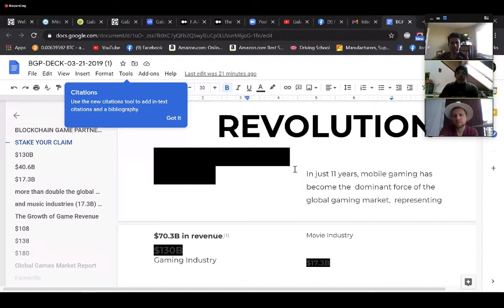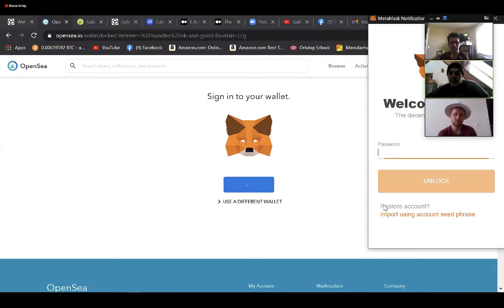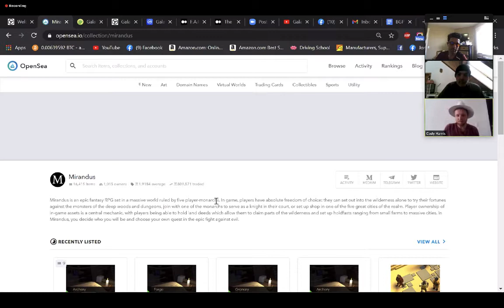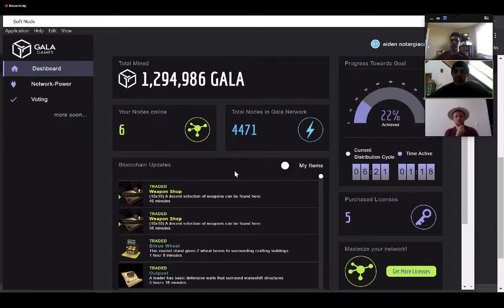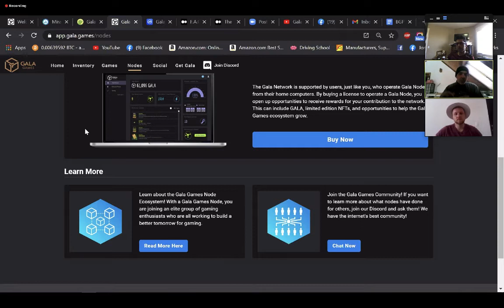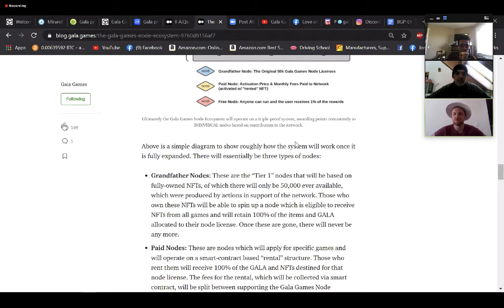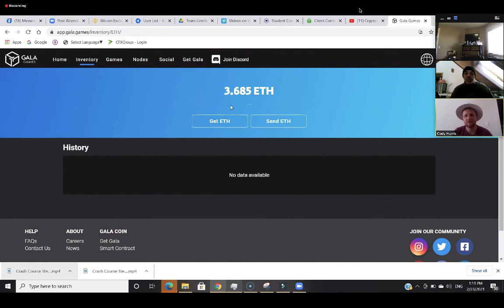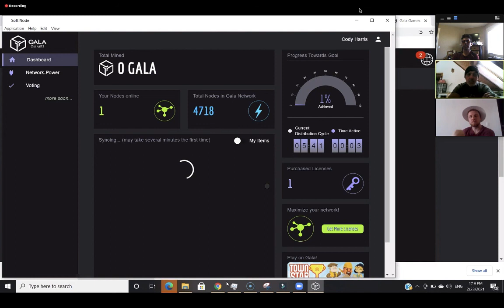Gala Games Node Mirandus EVERYTHING YOU NEED TO KNOW